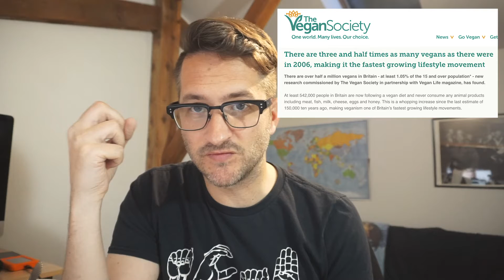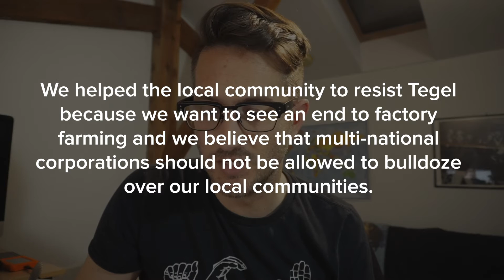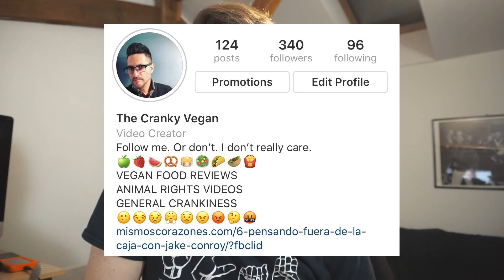Are We Winning? // Part 2: Cube of Truth & Save Movement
Season 2, Episode 2:  Are we winning when we don't take the time to think about how we could be making our movements stronger?  I'll share some ideas as a follow up to Episode 1 on how I think we could shift educational outreach, bearing witness, Anonymous for the Voiceless and the Save Movement into something that's more focused on gumming up the systems.